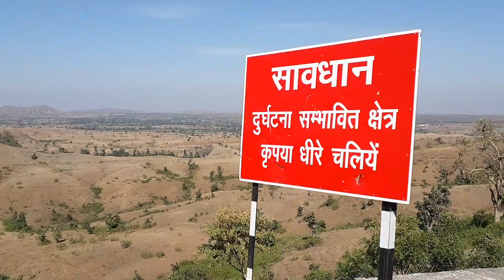चिरिया घाट बहुत ही घाट खतरनाक है बच्चे इस वीडियो को ना देखें मध्य प्रदेश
चालीसगांव घाट
 गुजरी घाट
मध्यप्रदेश घाट
राजस्थान घाट
महाराष्ट्र घाट
बहुत ही खतरनाक है कमजोर दिल वाले इस वीडियो को ना देखें वीडियो में कोई गलती हुई तो माफ करना दोस्तों और हमारे चैनल को ज्यादा से ज्यादा सब्सक्राइब करें और वीडियो को शेयर करें